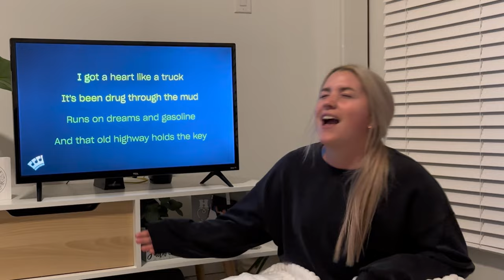Weekend Vlog (With Maddie) *warning lots of karaoke*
Spend the weekend with my friend Maddie and I! It was our first time going to the Fort Worth Rodeo and celebrating St Paddys day in Dallas!
Enjoy our lovely singing, we know you will ;)

maddies instragram: maddie.douglas.15